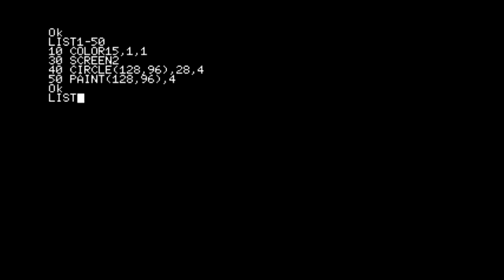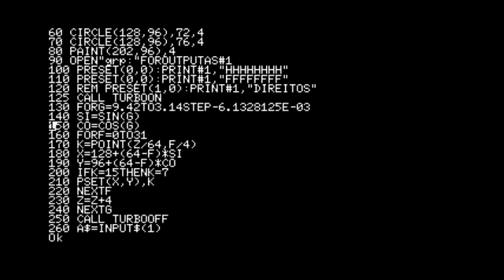BLUEMSX TUTORIAL - TEXTO CIRCULAR +TÉCNICA SOBREPOSIÇÃO PARA MSX 2 (MODO TURBO)- OU MSX 1.1 (S/T)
PROGRAMA PARA FAZER UM TEXTO CIRCULAR NO MSX TURBO